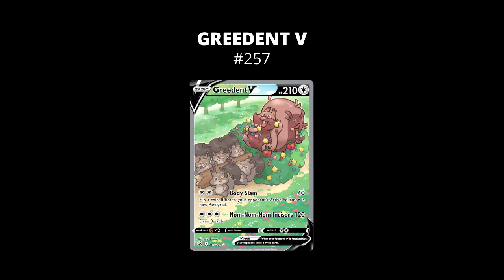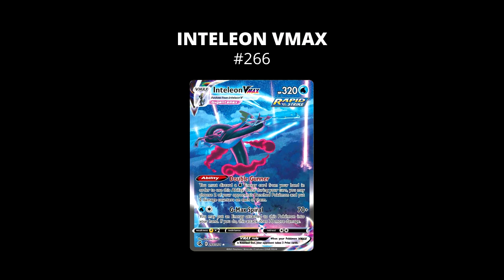TOP 10 POKEMON CARDS IN FUSION STRIKE